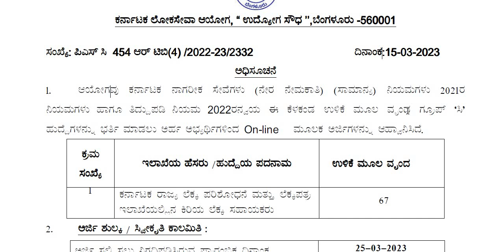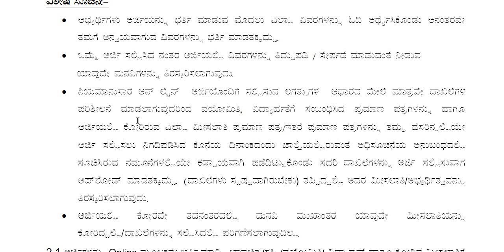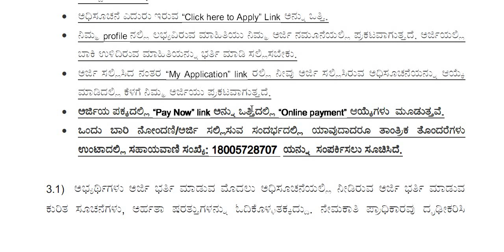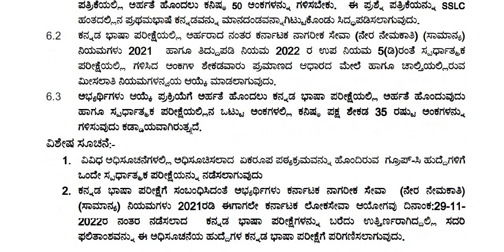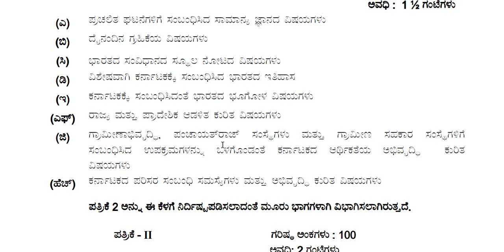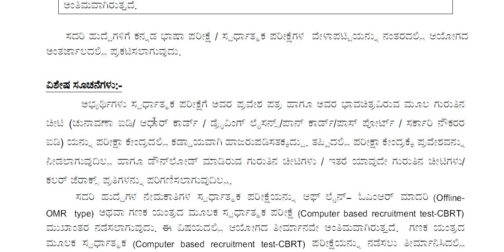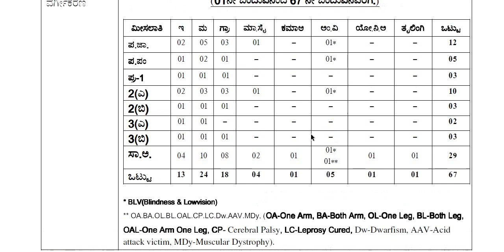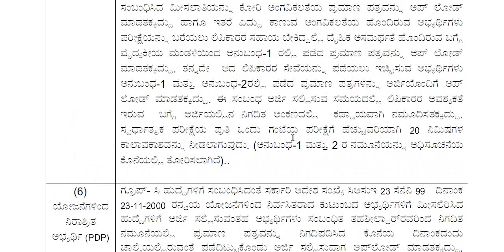KPSC ಯಿಂದ ಗ್ರೂಪ್‌ ಸಿ ಹುದ್ದೆಗಳಿಗೆ ಹೊಸ ಅಧಿಸೂಚನೆ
Classic Education
Dharwad